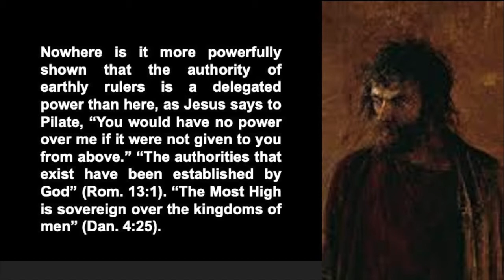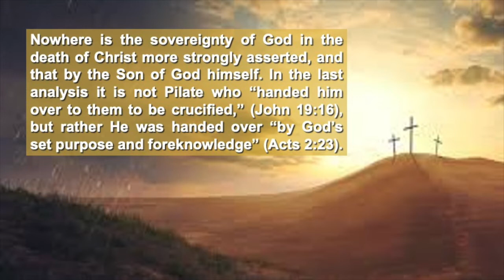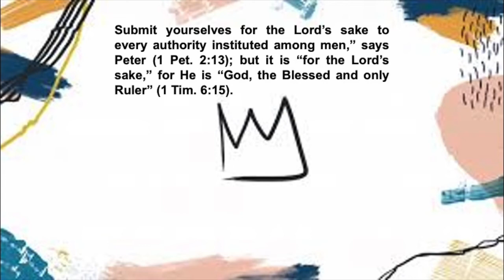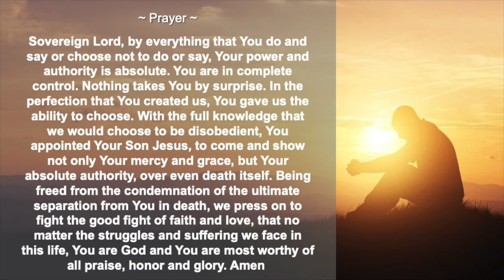Daily Encouragement, Wednesday Apr 08, 2020, Sovereignty of God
Daily Encouragement
Wednesday Apr 08, 2020

John 19:10-11 New King James Version

Sovereignty of God

~ Prayer ~
Sovereign Lord, by everything that You do and say or choose not to do or say, Your power and authority is absolute. You are in complete control. Nothing takes You by surprise. In the perfection that You created us, You gave us the ability to choose. With the full knowledge that we would choose to be disobedient, You appointed Your Son Jesus, to come and show not only Your mercy and grace, but Your absolute authority, over even death itself. Being freed from the condemnation of the ultimate separation from You in death, we press on to fight the good fight of faith and love, that no matter the struggles and suffering we face in this life, You are God and You are most worthy of all praise, honor and glory. Amen

To view full text content or essay transcripts